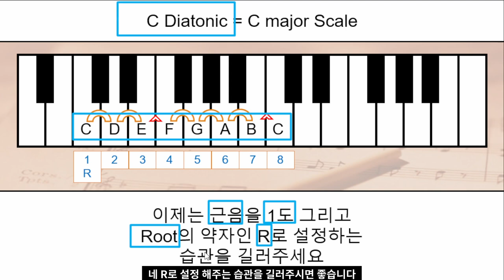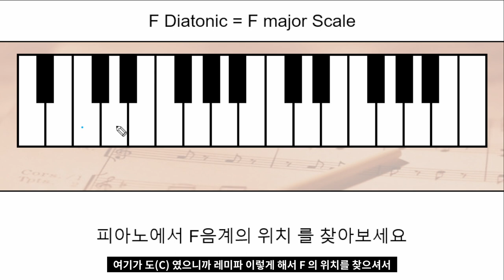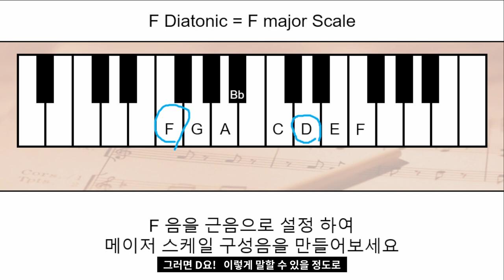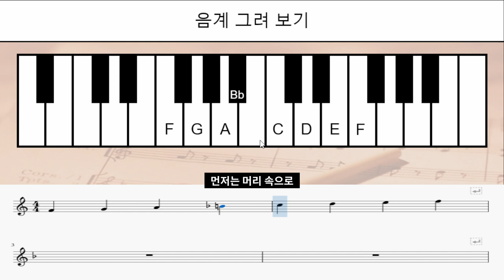다이아토닉 이란? C Diatonic 공부하기 화성학29강